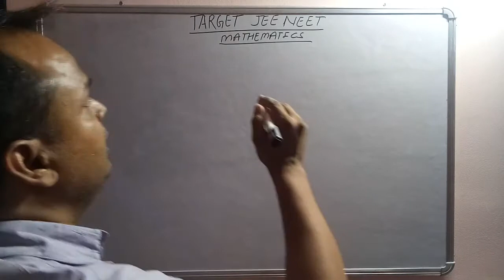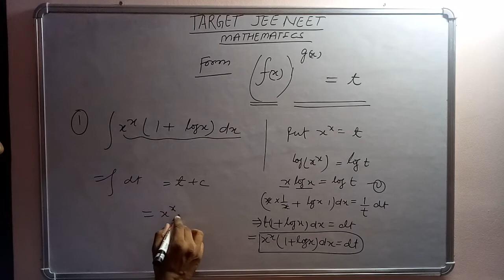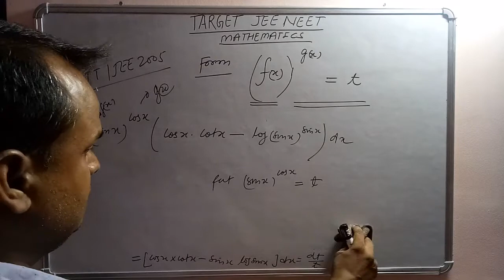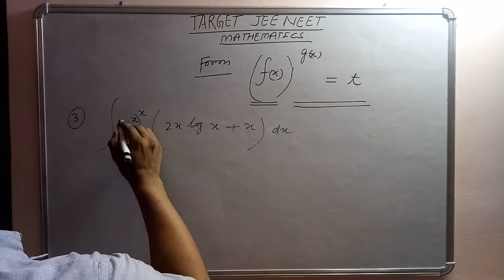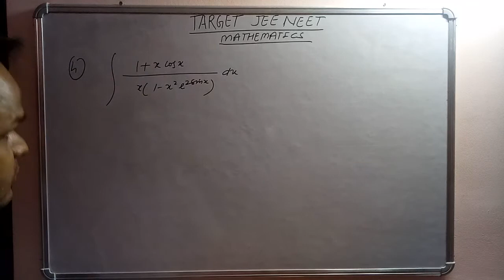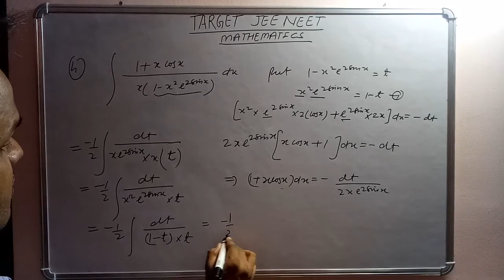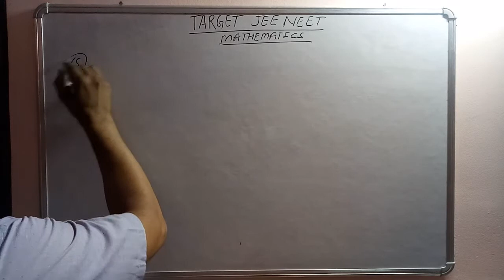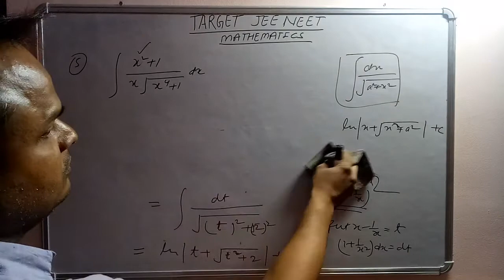MATHEMATICS!! F(x) to the Power G(x) Form!! Previouse Year Questions!!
Special Questions!! By Shiv Sir Noida!